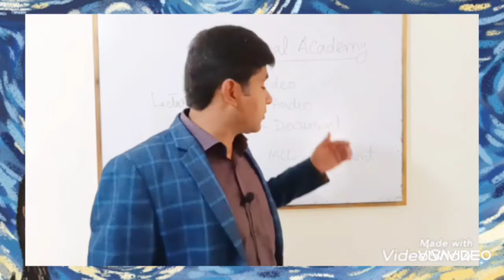brief introduction of SKA